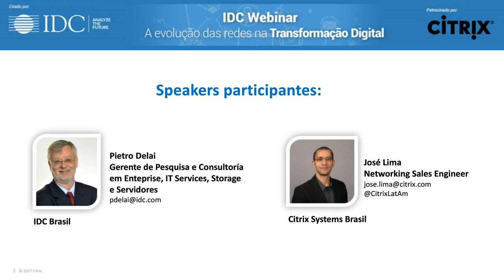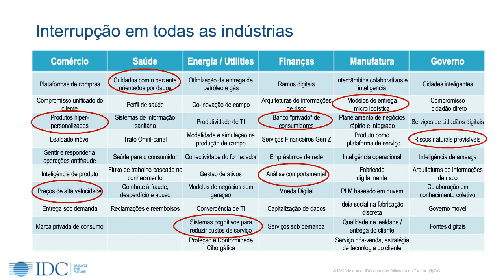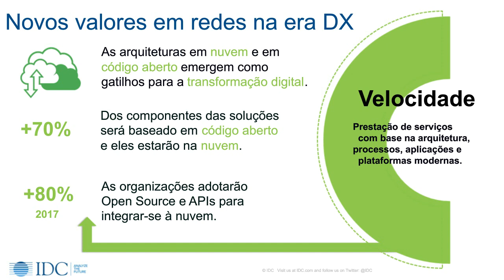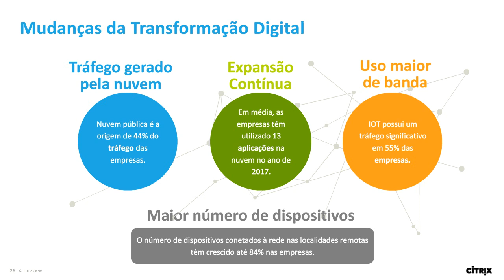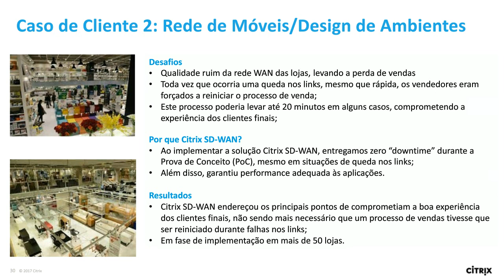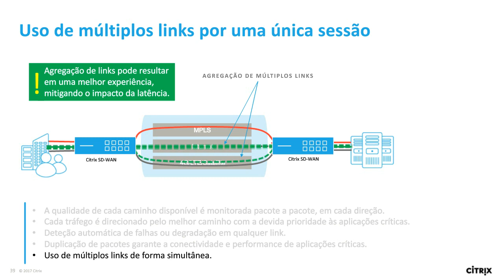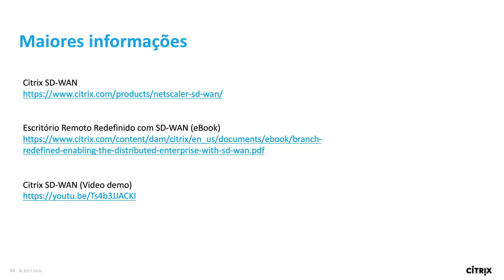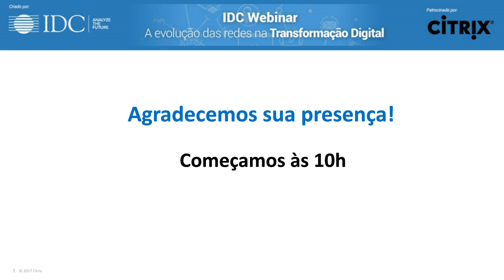IDC webinar: A Evolução das redes na Transformação Digital